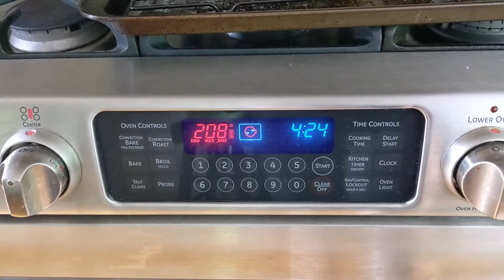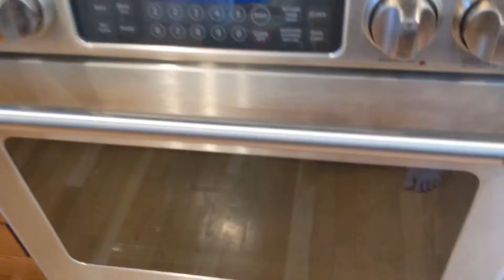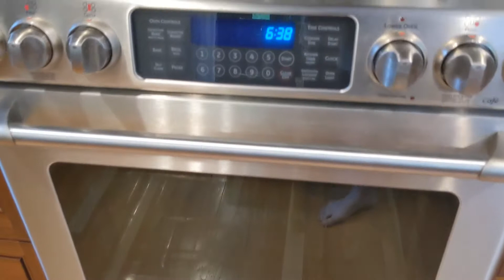วันนี้พาเข้าครัวอบไก่จร้า และกินแตงโมกับน้องณลินเด้อจร้าท้ายคลิปค่ะกินแตงโมหวานๆค่ะ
วันนี้พาเข้าครัวอบไก่ และ พากินแตงโมหวานๆ ด้วยกันเด้อค่ะ ขอบคุณมากค่ะที่เข้ามารับชม คอมเม้นท์ให้กำลังใจ.แม่บ้าน in USA ค่ะ ฝากติดตามด้วยค่ะ